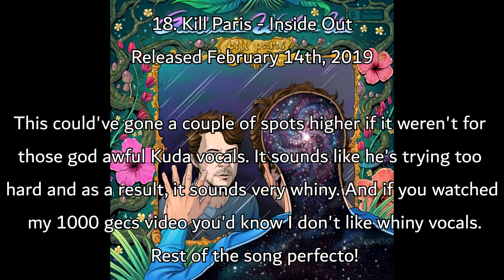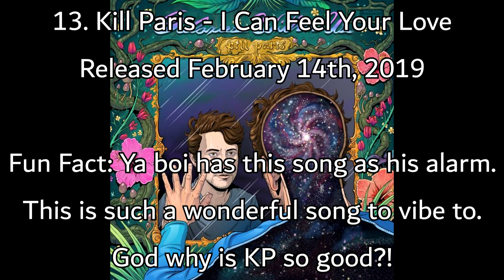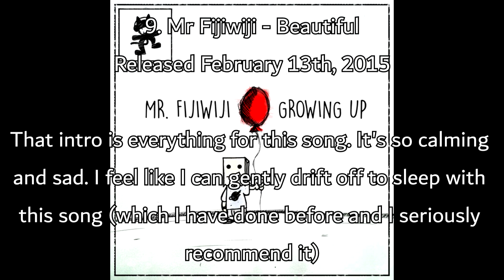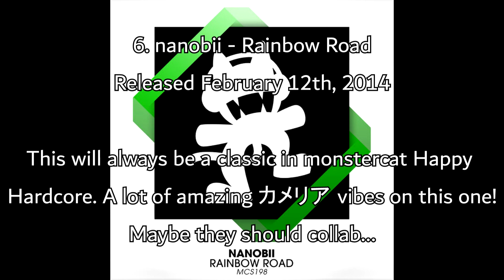Ranking my Monstercat birthday releases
Hello! Welcome to another monstercat ranking! And...it's my birthday!!! Monstercat + birthday = Ranking monstercat birthday releases. Keep in mind that my birthday is February 13th and if a certain year didn't have a release exactly on my birthday, then it will instead include releases 1 day away from February 13th (February 12th and February 14th). We do these things every once in a while and I think you'll enjoy more.

-JSG/JSGRanks